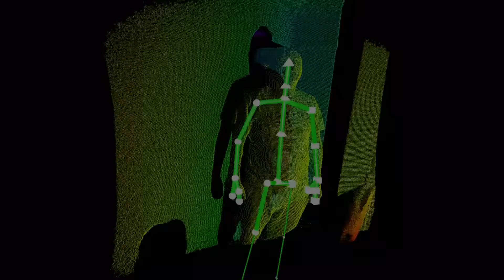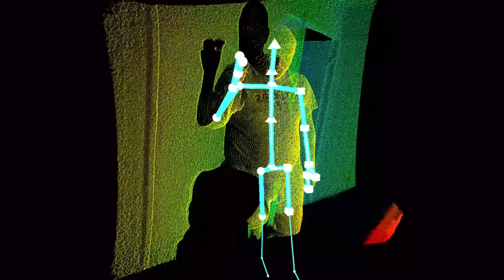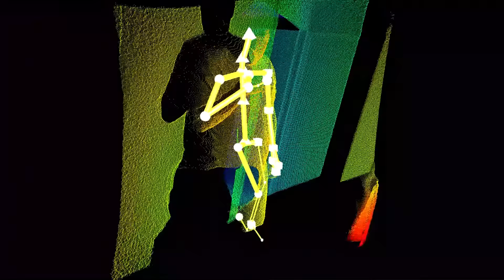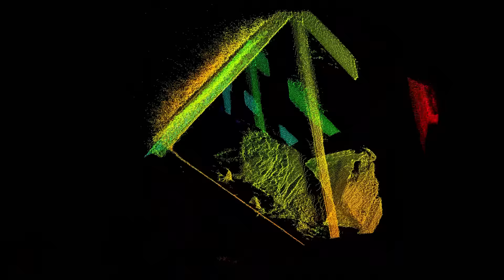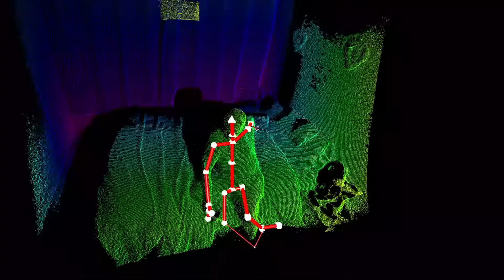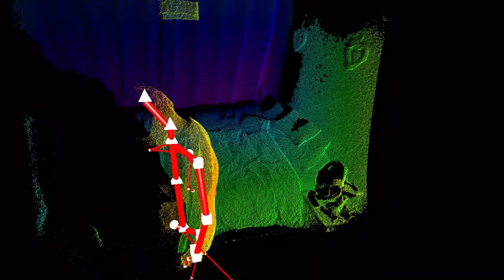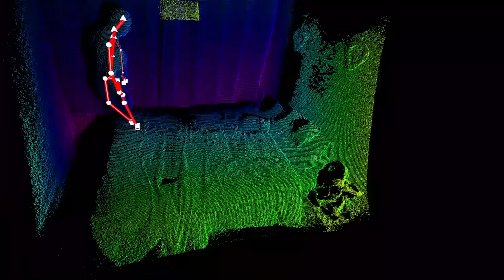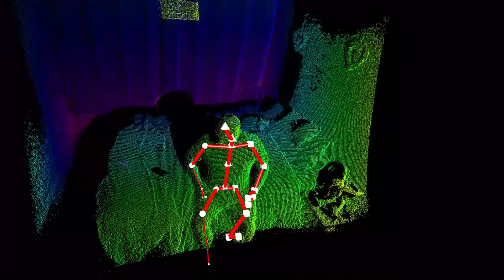DO YOU SEE IT? GHOST APPARITION CAUGHT ON CAMERA!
Big shadow ghost walks out of the wall, the portal area.  This has happened a few times in the past.  Not much else of any significance happened this night.